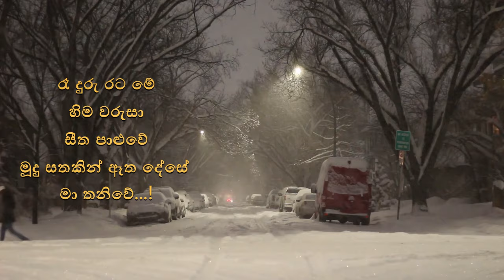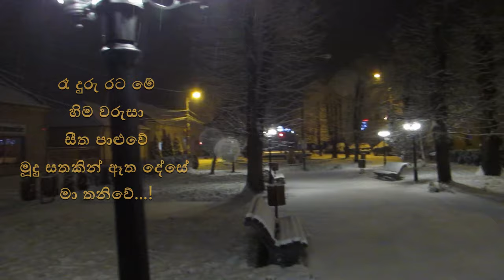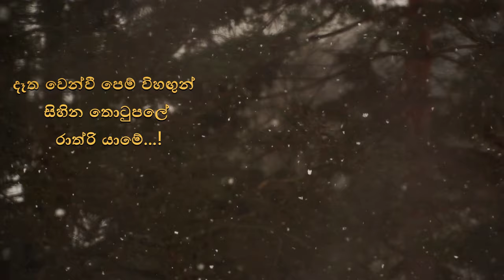රෑ දුරු රට මේ... (Ra duru rata me) | W.D Amaradewa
ජීවිතේ එක්වරක් හරි මවුබිමෙන් එහා තනිවූන්ගේ සිත් හඩවාපු ගීතයක්!!!
රෑ දුරු රට මේ
හිම වරුසා
සීත පාළුවේ
මූදු සතකින් ඈත දේසේ
මා තනිවේ

කල්පනා ලෝ පෙම් දැහැනේ
සිතිජ නිම්නයේ
ඈ තනි යහනේ

හිම වරුසා
සීත පාළුවේ

දෑත වෙන්වී පෙම් විහඟුන්
සිහින තොටුපලේ
රාත්‍රි යාමේ

හිම වරුසා
සීත පාළුවේ

ගී පද : ආචාර්ය අජන්තා රණසිංහ
සංගීතය : සරත් දසනායක
ගායනය: ඩබ්. ඩී අමරදේව